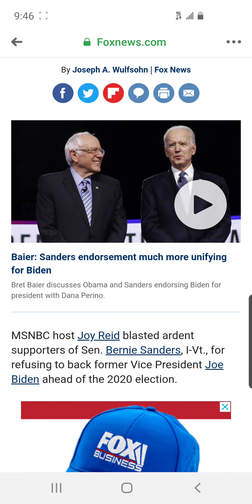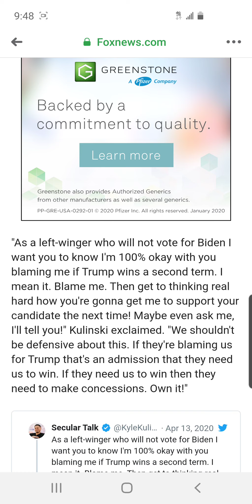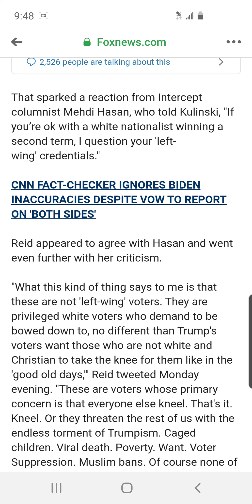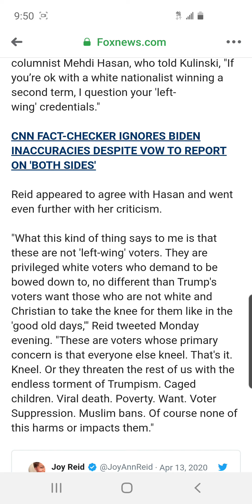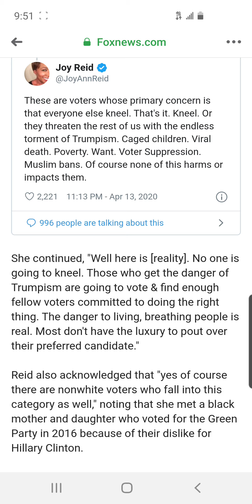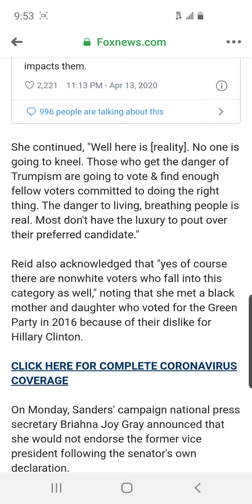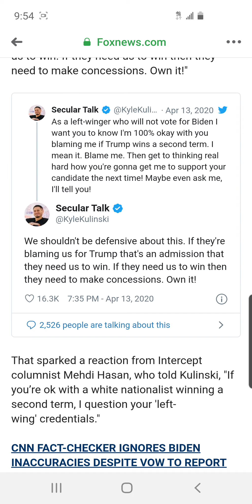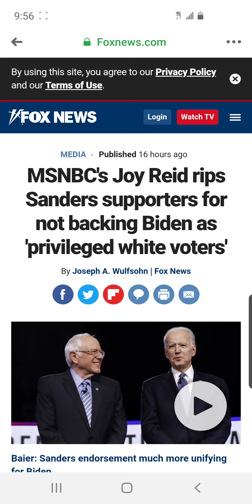Joy Reid & The Last Breaths of Identity Politics